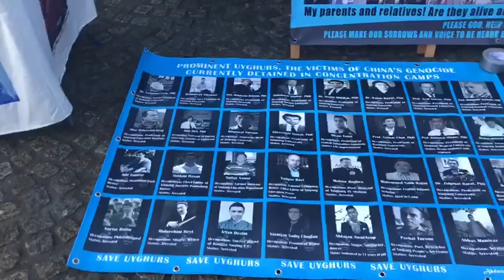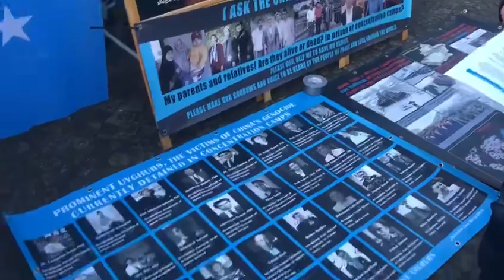The chinese people threaten me often happens.نامايىشتا ماڭا تەھدىت قىلۋاتقان خىتاي